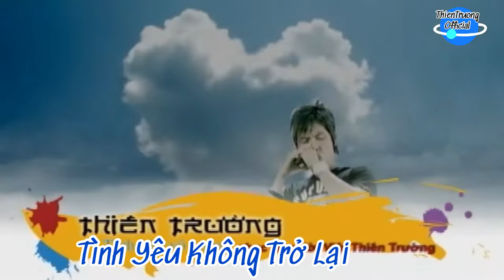Tình Yêu Không Trở Lại || Thiên Trường || Album Quá Khứ Một Cuộc Tình || ThienTruongOfficial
➤ Danh Sách Bài Hát :THIEN TRUONG  OFFICIAL
Tình yêu không trở lại
Sáng Tác Thiên Trường
Ca sỹ Thiên Trường